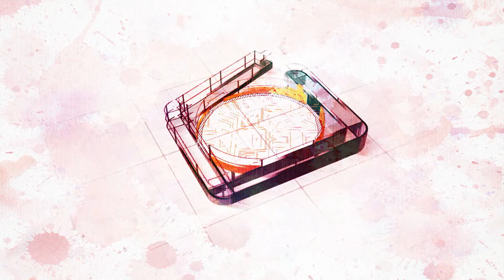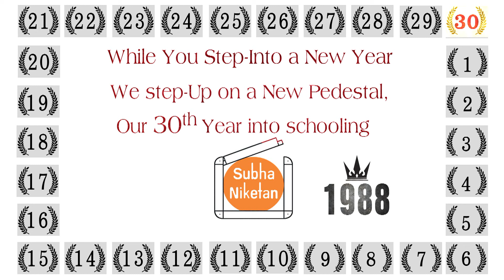Foundation Built Over Time - 30th Year - Subha Niketan School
We are celebrating our 30th Year.. in Style.. Subha Niketan School, Kakinada.